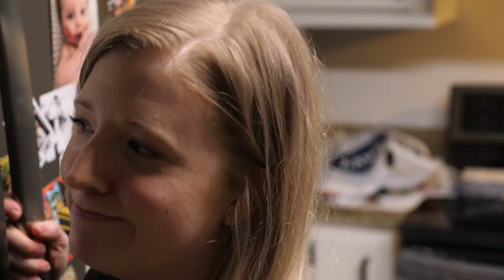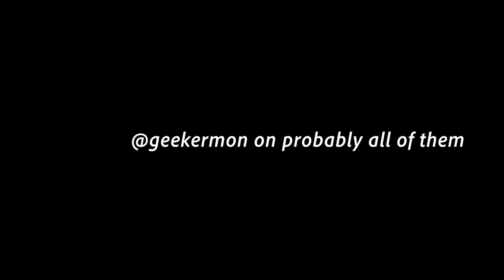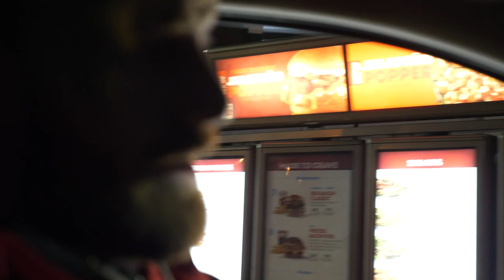We Went to an ABANDONED Mall...